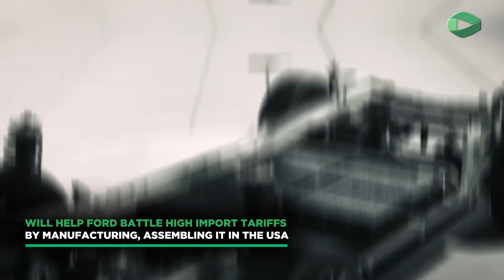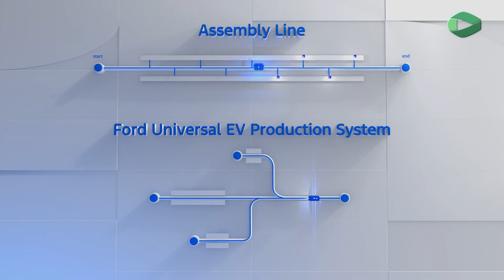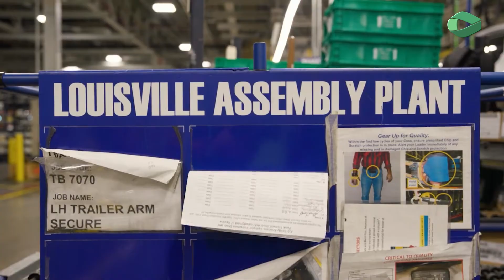Ford’s New Universal EV Platform | A Model T Moment for the Electric Age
Ford just pulled the wraps off their UNIVERSAL EV PLATFORM & PRODUCTION SYSTEM — and it might be their biggest EV move yet.

In this video, we’ll break down Ford’s new strategy, why it feels like déjà vu from Tesla’s “Unboxed Process” revealed at Investor Day 2023, and how Ford plans to use it to build a $30,000 electric pickup truck.

Tesla’s VP of Engineering Lars Moravy and Chief Designer Franz von Holzhausen laid out the blueprint two years ago. Now Ford is adapting that playbook — but can they really pull it off?

One platform, all your car needs. Buy, sell, exchange, or service your car effortlessly with ACKO Drive, and get the best value every time.